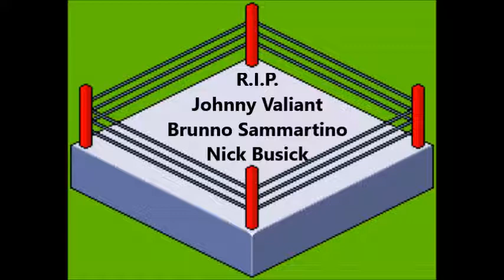NSR Wrestling Podcast 96: Tribute to the Fallen Legends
We dedicate this podcast to the Legacy of Johnny Valiant, Bruno Sammartino, and Big Bully Busick!